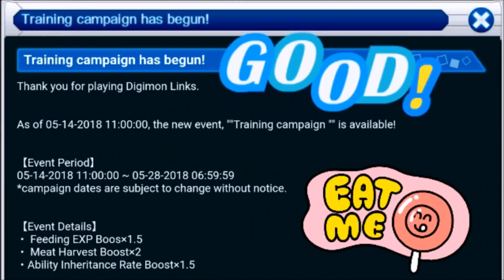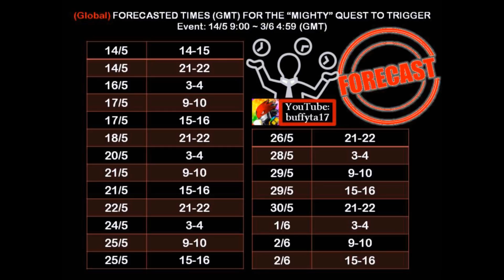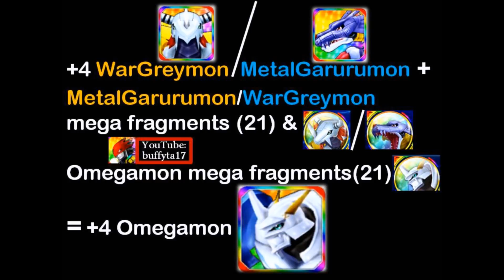Digimon Links - Mighty Ancient Dragon Event